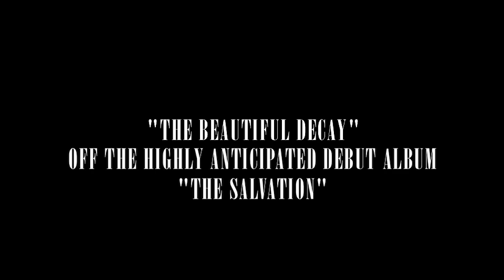"The Beautiful Decay"-Trailer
The official trailer for "the beautiful decay" (produced by 9th wonder, directed by artmus jenkins), the first leak from "the salvation", in stores august 25th on jamla records/duck down. Both the song and video will be out soon.